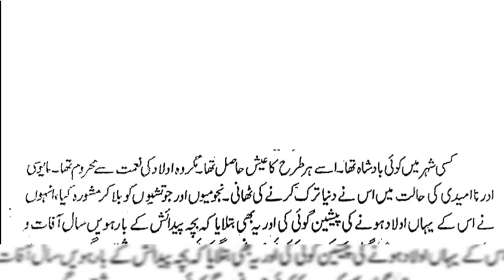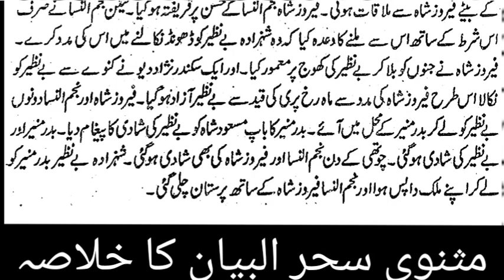maanvi sher ul bayan|| مثنوی سحر البیان کا خلاصہ|| میر حسن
سحر البیان اردو کی معروف مثنوی ہے جس کے شاعر میر حسن دہلوی ہیں۔ سحر البیان کے فنی محاسن کے سلسلے میں اس کی کردار نگاری پلاٹ، جذبات نگاری، مکالمہ نگاری، مرقع نگاری، منظر نگاری اور سراپا نگاری کے ساتھ ساتھ ایک مربوط معاشرت کے ثقافتی کوائف کی تفصیل بیان کرتی ہے۔

مثنوی سحرالبیانمصنفمیر حسن دہلویاصل عنوانمثنوی سحر البیانملکمتحدہ ہندستانزباناردوصنفمثنویناشرفورٹ ولیم کالج کلکتہ

تاریخ اشاعت

1803ء

اشاعتترميم

اس مثنوی کو میر حسن نے 1782ء میں لکھ لیا تھا،[1] اس وقت تک برصغیر میں چھاپہ خانہ نہیں آیا تھا، مگر کتاب عام ہوئی اور عوام و خواص میں اس کی شہرت ہو گئی، پھر فورٹ ولیم کالج کلکتہ نے 1803ء میں اسے چھاپہ خانہ سے چھاپ کر شائع کیا، اس کتاب کے دیوناگری اور گجراتی رسم الخط میں بھی نسخے چھاپے گئے۔ انڈیا آفس لائبریری برطانیہ میں اردو، دیوناگری اور گجراتی میں انیسویں صدی کی بیس مختلف طباعتیں موجود ہیں۔

خوبیاںترميم

اس مثنوی سے میر حسن اور ان کے دور کے مذہبی افکار و اخلاقی اقدار پر روشنی پڑتی ہے جو اس معاشرت کے روایتی طرز فکر اور تصور زندگی کا جزو بن چکے تھے۔ سحر البیان اس دور کے مذہبی اعتقادات، ذہنی امور اور اخلاقی تصورات کی عکاس ہے۔ یہ مثنوی دراصل اس طرز زندگی کی بہترین نمائندگی کرتی ہے جب اودھ کی اس فضا میں جہاں تکلف و تصنع کا دور دورہ تھا ایک تہذیب بن رہی تھی، سحر البیان میں اس تہذیب کی تصویریں بھی محفوط ہیں۔ میر حسن چونکہ دلی سے آئے تھے اور مغل تہذیب کے دلدادہ تھے اسی لیے اس میں مثنوی گلزار نسیم کے مقابلے میں لکھنوی عناصر کم ہیں، نیز اس مثنوی کا اسلوب و لہجہ دہلوی ہے۔ تکلفات و تصنعات کا وہ زور نہیں جو بعد میں گلزار نسیم کی صورت میں نمودار ہوا۔ پروفیسر احتشام حسین اپنے ایک مضمون ”سحر البیان پر ایک نظر“ میں یوں لکھتے ہیں،

”اگر کوئی شخص اختلاف کرنے پر آئے تو اختلاف ہر بات سے ہو سکتا ہے اس لیے اگر کہا جائے کہ میر حسن کی مثنوی سحر البیان (جس کا پورا نام کبھی کبھی مثنوی سحر البیان یعنی مثنوی میر حسن معروف بے نظیر و بدر منیر لکھا جاتا ہے) اردو زبان کی سب سے اچھی مثنوی ہے تو کہیں کہیں سے یہ آواز ضرور آئے گی کہ یہ رائے درست نہیں ہے لیکن اگر یہ کہا جائے کہ یہ مثنوی اردو کی بہترین مثنویوں میں شمار کی جاتی ہے تو شاید کسی کو شدت کے ساتھ اختلاف نہ ہوگا۔ کیونکہ کہانی اور اندازِ بیان میں ضرور کچھ ایسے عناصر ہیں جن کا مطالعہ اس کی عظمت کا پتہ دیتا ہے۔
کہانی پر شروع ہی سے تنقید کی جاتی رہی ہے کہ اس میں کوئی نیا پن نہیں ہے، کہانی میں روایتی قصہ ہی پیش کیا گيا ہے:

کسی ملک میں ایک بادشاہ تھا جو اپنی منصف مزاجی کی وجہ سے رعایا میں ہر دلعزیز تھا۔ بادشاہ کو تمام نعمتیں میسر تھیں مگر اولاد جیسی نعمت سے محرومی اس کی زندگی کی سب سے بڑی محرومی تھی۔ اس محرومی و مایوسی کے عالم میں بادشاہ دنیا ترک کر دینے کا ارادہ کر لیتا ہے۔ وزیروں کے مشورے پر وہ سردست اس فیصلے پر عمل درآمد روک دیتا ہے۔ شاہی نجومی بادشاہ کے ہاں چاند سے بچے کی پیدائش کی خوشخبری دیتے ہیں۔ لیکن اس کی سلامتی و زندگی میں چند خطروں کی نشان دہی کرتے ہوئے اس احتیاط کی تلقین کرتے ہیں کہ اسے بارہ سال کی عمر تک محل کے اندر رکھا جائے اور رات کھلے آسمان تلے سونے نہ دیا جائے، کچھ عرصے بعد واقعی بادشاہ کے ہاں لڑکا پیدا ہوتا ہے۔ اس کا نام اس کی خوبصورتی اور مردانہ وجاہت کے پیش نظر ” بے نظیر “ رکھا جاتا ہے۔ تمام شاہی تکلفات اور ناز و نعم کے ساتھ 12 سال تک اسے محل کے اندر رکھا جاتا ہے۔ مگر سال کے آخری دن جب اس کی عمر بادشاہ کے حساب سے پورے بارہ سال ہو گئی تھی (حالانکہ اتفاق سے ایک دن کم تھا) وہ رات کو ضد کرکے چھت پر سو جاتا ہے۔ آدھی رات کے قریب ماہ رخ پری کا گزر وہاں سے ہوا، اسے سوتے دیکھ کر اس پر عاشق ہو گئی اور اپنے ساتھ پرستان میں لے گئی۔ شہزادے کی گم شدگی پر صبح محل میں قیامت کا منظر پربا ہو جاتا ہے۔ بڑی تلاش کی گئی مگر شہزادے کو نہ ملنا تھا نہ ملا۔ ماہ رخ پری طرح طرح سے شہزادے کو اپنی طرف مائل کرنے کی کوشش کرتی ہے۔ شہزادہ اپنی صغر سنی کے باعث اداس، ملول اور پریشان رہتا ہے۔ اس پریشانی کو دور کرنے کے لیے ماہ رخ پری اسے کل کا گھوڑا دیتی ہے۔ اس گھوڑے پر سیر کرتا پھرتا شہزادہ ”بدر منیر شہزادی“ کے باغ میں اترتا ہے، دونوں ایک دوسرے کو دیکھ کر عاشق ہوجاتے ہیں کہ اچانک ایک دن ایک دیوان دونوں کو وصل کی حالت میں دیکھ لیتا ہے۔ اس کی اطلا ع ماہ رخ پری کو ہوتی ہے تو وہ انتہائی غضبناک ہو کر شہزادے کو واپس آنے پر کوہ قاف کے اندھے کنوئیں میں ڈلوا دیتی ہے۔ بدر منیر کا عجیب حال ہے، اس کی راز دار سہیلی وزیر زادی نجم النساء بے نظیر کی تلاش میں نکلتی ہے۔ اور آخر کار بڑی مشکلوں سے جنوں کے بادشاہ کے بیٹے فیروز شاہ کی مدد سے بے نظیر کو رہائی دلاتی ہے۔ دونوں کی شادی ہو جاتی ہے خود نجم النساء فیروز شاہ کے ساتھ بیاہ کر لیتی ہے۔ اور یوں یہ مثنوی طرب ناک انجام کو پہنچتی ہے۔
سحر البیان
میر حسن